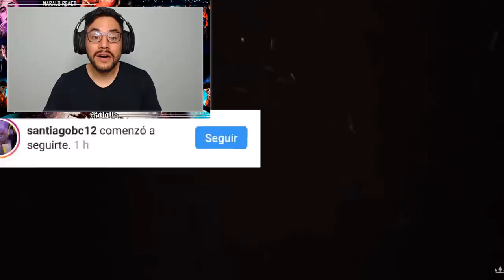La MEJOR PARODIA de WOS - CANGURO